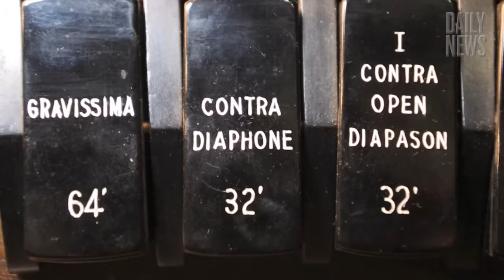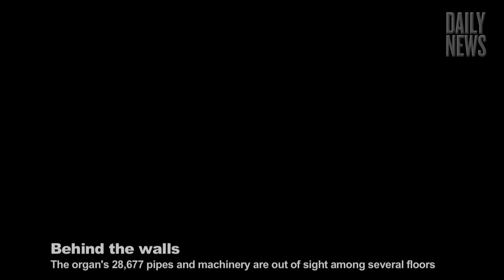The Wanamaker Organ - Inside the world's largest operating musical instrument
Most Philadelphians don’t realize that the largest working musical instrument in the world is built into one of the city’s landmarks, the former John Wanamaker department store, now Macy’s, at 13th and Market streets.
The Wanamaker Grand Court Organ at Macy’s is a 7-story-high contraption bigger than most people’s houses, even rich people’s. The vast maze of 26,677 pipes and baffles and bellows and wires and wooden stairways lies hidden behind what many of us have always thought was the Wanamaker Organ.